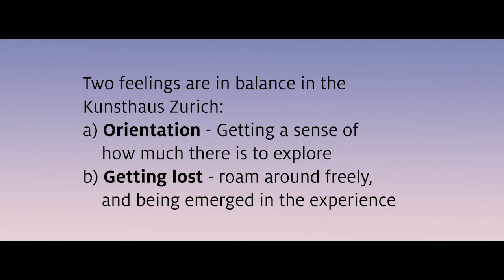David Chipperfield about Light & Art – Insight #3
David Chipperfield talks with us about Light & Art.
In this episode he answers the question:
What kind of feelings visitors should have when entering the Kunsthaus Zurich (or other museums)?